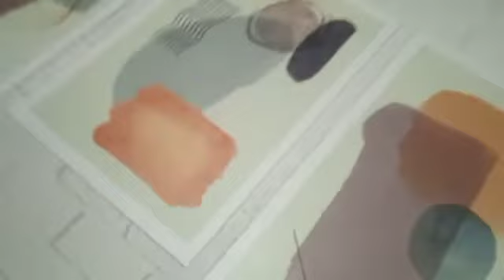🤩 Set de cuadros decorativos para hogar 🌄 Decora con estilo al .ejor precio